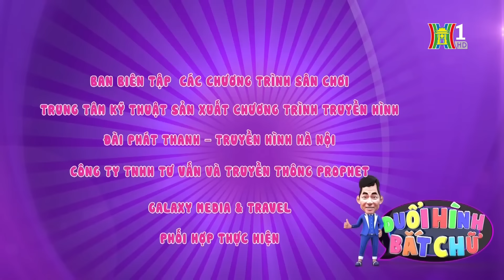Đuổi Hình Bắt Chữ - Cô Gái Xinh Đẹp Chinh Phục Vòng Siêu Tốc Cực Nhanh - Game Show HOT nhất 2024